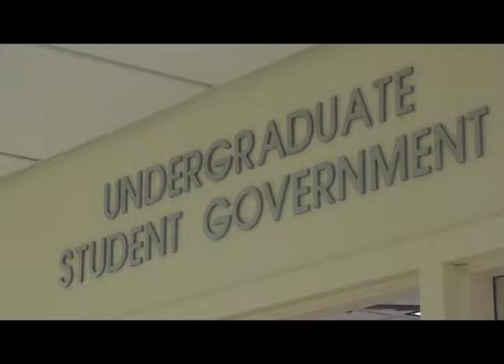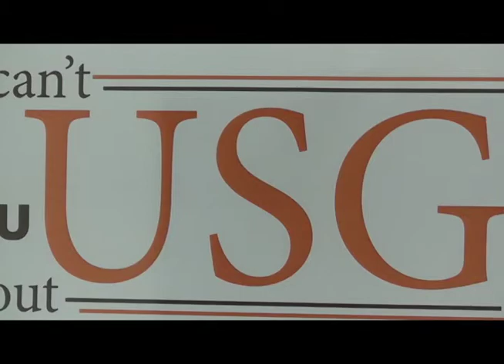BG24 News - 2014 USG Elections